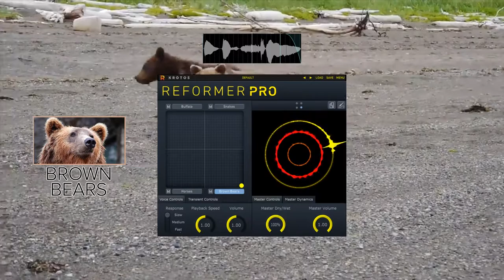Wild Animals Bundle Library Preview